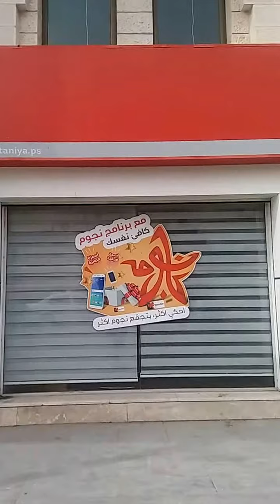Kalkília város, Ciszjordánia Magyarul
A közel-keleten megszokottól  elentétben, Kalkília meglepően nyugodt és csendes város.